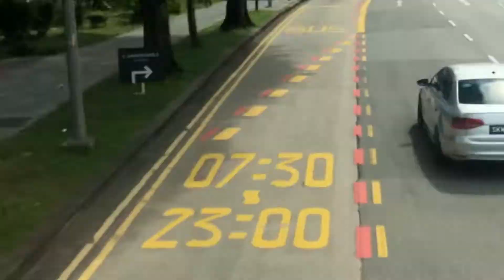Singapore Bus Ride Front Seat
Come and Enjoy the  Bus Ride and the Amazing view of Singapore city